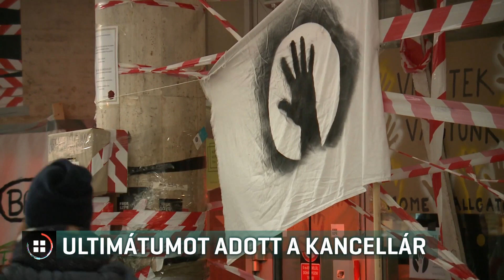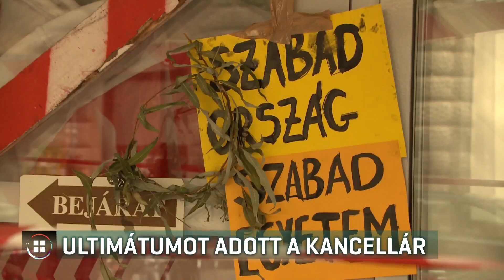Ultimátumot kaptak a színművészetis hallgatók 20-10-16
Ultimátumot adott a kancellár és a rektorhelyettes az egyetemüket elfoglaló színművészetis hallgatóknak. Este hatig kaptak időt, hogy elhagyják a Színház- és Filmművészeti Egyetem épületeit, beleértve a kollégiumot is. A hallgatók reggel az Alkotmánybírósághoz fordultak. Az egyetemi oktatókkal közösen írt beadványukban az SZFE-ügyet kirobbantó törvény megsemmisítését kérik.